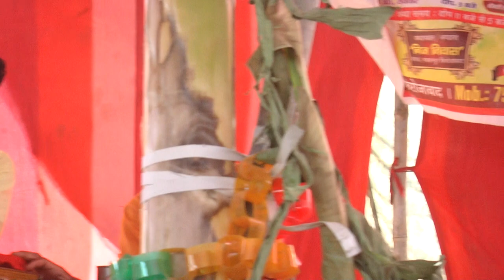खायो राजा कारें ने //भाभी हो गयी बेहोश सुनके कारख भजन // पुष्पेंद्र शास्त्री 8449592542